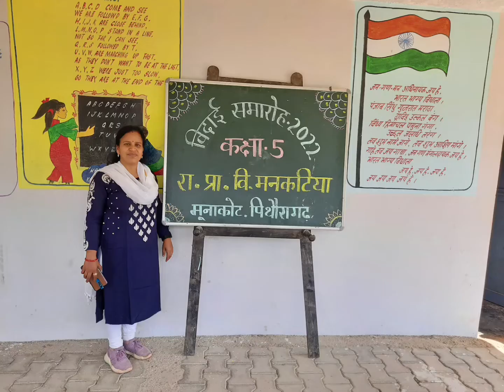Programme on farewell ceremony of 5th passed students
This can be the way by which we can assess the students in the bases of their performances.
The brain works by electrical current thereby
needing oxygen and water to function well. Movement (dance)
helps to provide one of these two elements, oxygen. Another
wonderful thing happens with movement. The brain produces a
neuro-chemical called endorphins. This chemical causes a feeling
of energy and makes the brain more conducive to learning.
We can know the ability of the students and can use their strengths according to the situations...